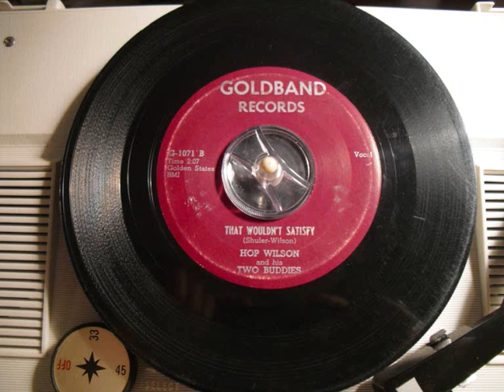Hop Wilson and His Two Buddies - That wouldn't satisfy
This cool single was released by Goldband in 1958. It's the B-side of Chicken Stuff. Audio is transfered from original vinyl 45.